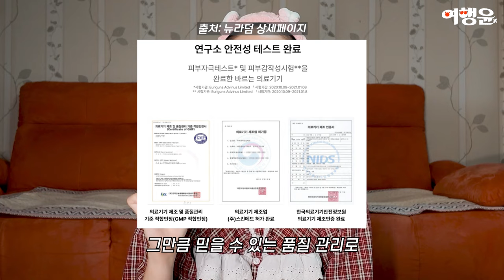손상된 피부장벽 보호 올인원크림 🧴 뉴라덤 더마크림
📌 뉴라덤 피부장벽 세라마이드 피부과재생크림 180g